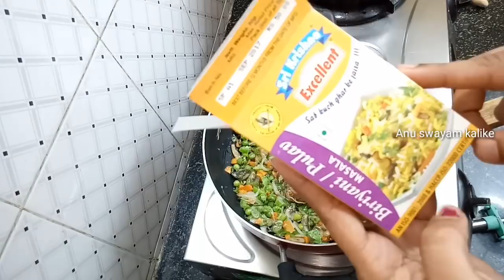Mushroom fried rice recipe/Restaurant style mushroom biryani recipe in kannada/anabe recipe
anu swayam is kannada cooking channel,kannada recipe,recipes in kannada  home made cooking recipes ,easy recipes,home made recipes,
Hello friends my self anupama  i love cooking ,i have a channel in kannada , it is easy to learn cooking recipes in kannada ,Food is wonderful. Sharing meals with family and friends can bring people together, and remind us of old traditions. We can also build new traditions with food, and make friends by trying new things together. Food is also a good way to introduce people to a new culture.